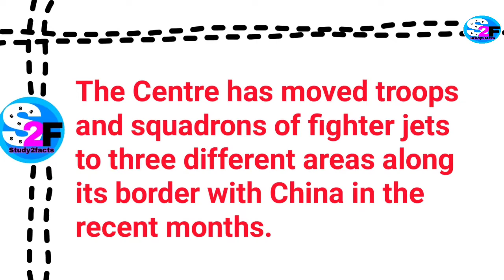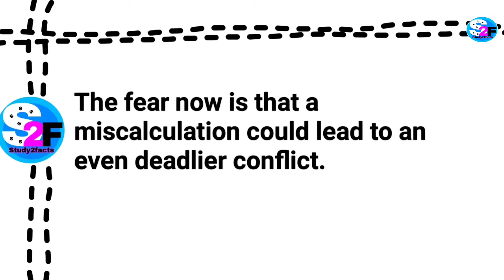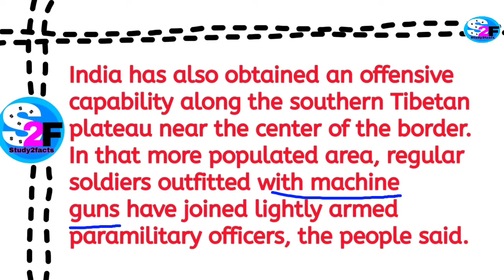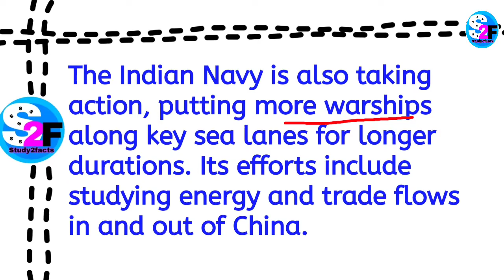In Clear Message To Beijing, India Shifts Additional 50,000 Soldiers To China Border: Report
"India shifts additional 50,000 soldiers to China border in historic move: Report" explained by Sunil Kumar Parhi in Odia.